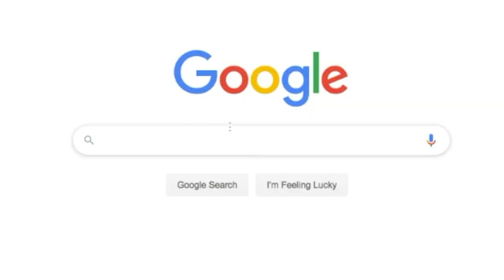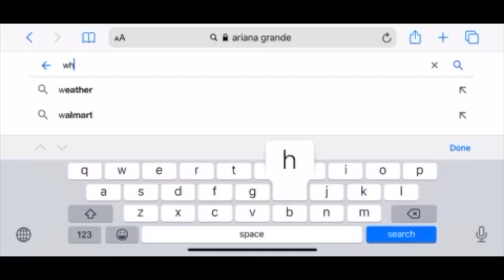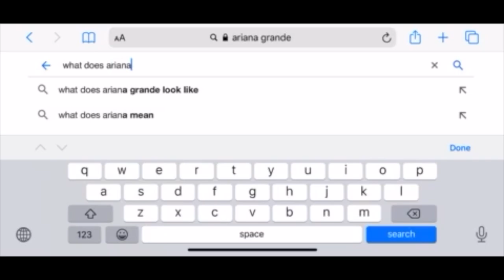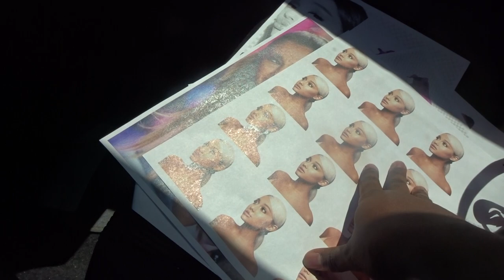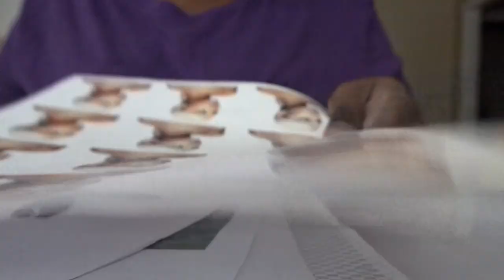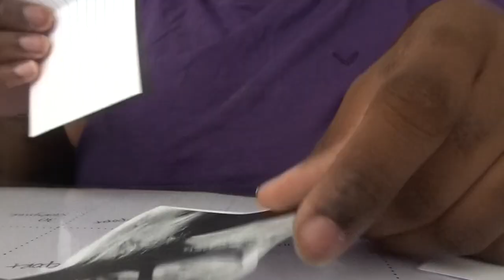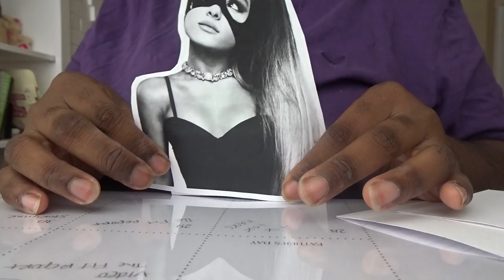Throwing Ariana Grande A Birthday Party Pt. 1 [2020]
Happy Birthday, Ariana Grande!
YES, YOU READ IT RIGHT!
I am throwing Ariana Grande a birthday party. Ariana Grande is a queen and a hardworking activist so I think she deserves it.

My only issue is I want to throw her an Ariana Grande themed party but she doesn't birthday supplies. I honestly don't see how it is fair that JoJo Siwa can have a JoJo Siwa themed party and Ariana can't.  BUT WE  STILL STAN JOJO SIWA but we are going to make it happen for AG.
I hope you guys enjoy the creation of this party.

🎵 Track Info:

Title: Wild Flower by Joakim Karud